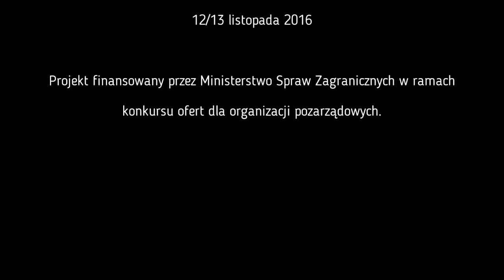Glenn Jorgensen – Dania Polska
Chciałem podkreślić, że wersja rosyjska (Katastrofy Smoleńskiej), która została skopiowana przez polski rząd, gwałci prawa fizyki.

Widzę problem numer jeden w Polsce. Rzadko się o tym mówi w jakichkolwiek mediach. Sieć, która w dalszym ciagu istnieje, którą odziedziczyliśmy po czasch komunizmu. Tych, którzy współpracują oraz dzieci tych byłych agentów sprzed roku 1989 w dalszym ciągu są aktywni, w dalszym ciągu zwiększają swoje wpływy. Problem jest jeden. Polska nigdy nie pozbyła się tych brudów, które odziedziczyła po komunizmie. Kilka rządów próbowało, ale zostało to zarzucone.”

Magister inżynier, ekspert ds. bezpieczeństwa i wypadków. Absolwent Technical University of Denmark (1988), Na Cranfield University w Wielkiej Brytanii pisze kolejną pracę magisterską na temat badania awarii. Przez trzy lata na własny koszt badał okoliczności Katastrofy Smoleńskiej. Obecnie członek polskiej podkomisji, badającej tę sprawę.